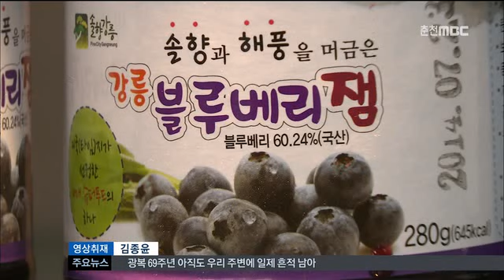춘천MBC뉴스 보류]R)농산물 가공센터 관심